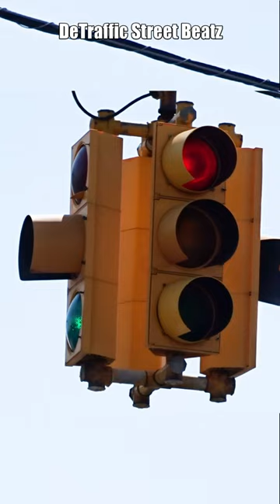Old Traffic Light With Broken Visors